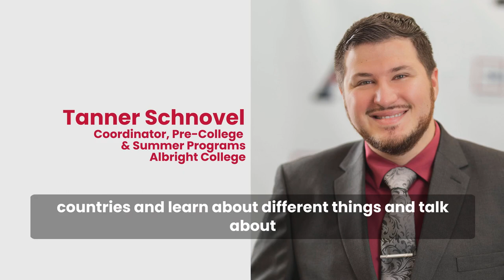Total Experience Learning at Albright College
This special highlight video was created for an invited United Nations presentation, explaining how Total Experience Learning® at AlbrightCollege is creating innovative, immersive experiences focused on glass and materials science.